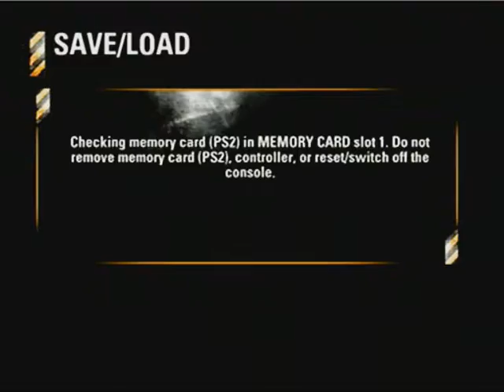Squid Plays Burnout Revenge | Ep 12: Sweary Edition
In this series, I will be attaining the "Elite" rank in the game Burnout: Revenge!

Uploaded for 11/8/16